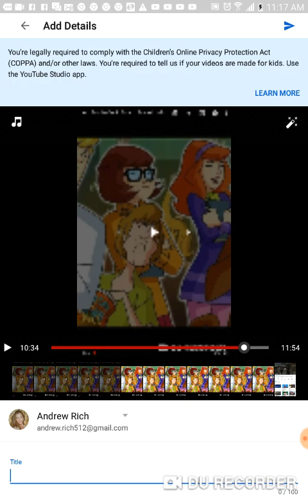THIS IS REAL , IT'S NOT A POPULARITY CONTEST, HIS BLOOD WAS SUFFICIENT !!!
Praise our Lord and Savior  for ever !!!    Love to all  in Jesus precious name !